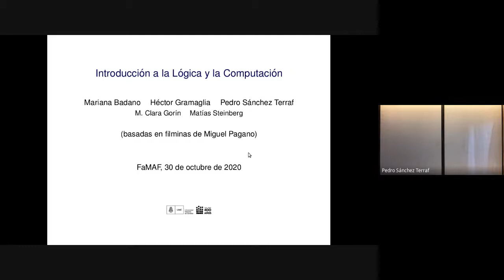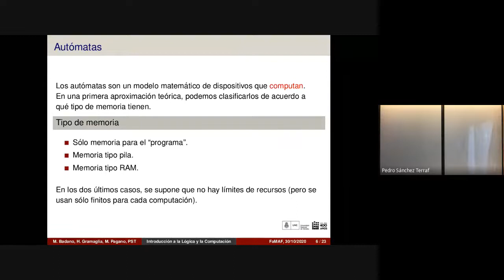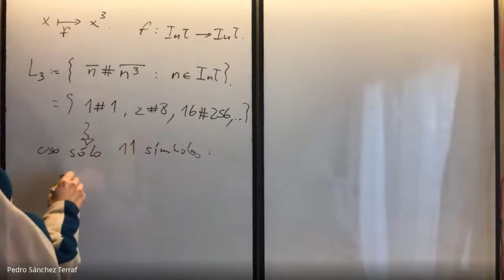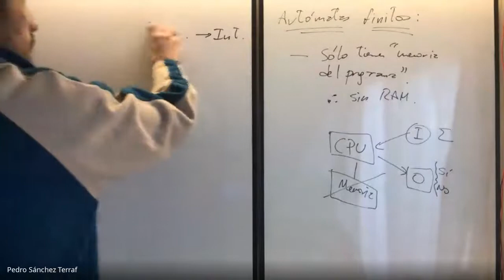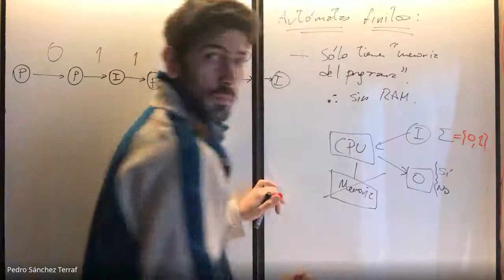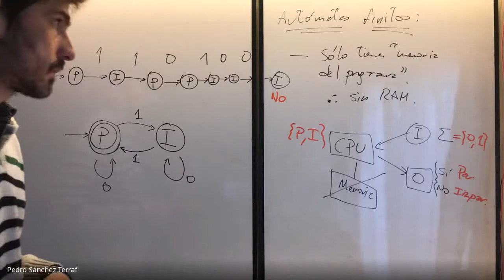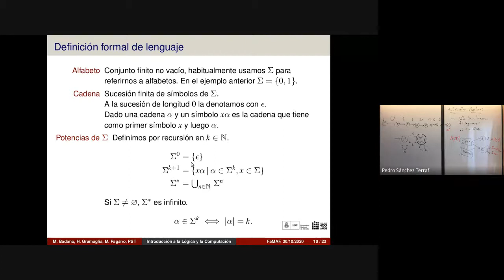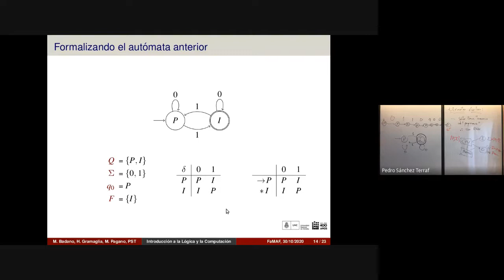Lenguajes y Autómatas 1 -- Introducción a la Lógica y la Computación FAMAF 2020/10/30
_Temas_ : Modelos de computación dependiendo del tipo de memoria. Lenguajes como conjuntos de strings. Representación de problemas como lenguajes. Autómatas finitos deterministas.